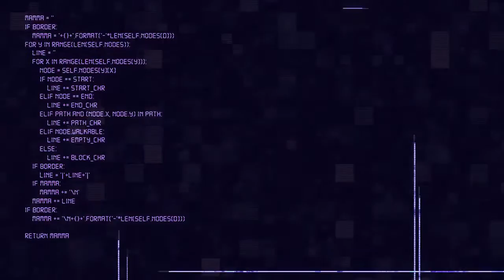ANTI-NIGHTCORE | TATTLETAIL SONG (TURN THE FINAL PAGE) LYRIC VIDEO - DAGames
TATTLETAIL SONG (TURN THE FINAL PAGE) LYRIC VIDEO - DAGames Anti-Nightcore